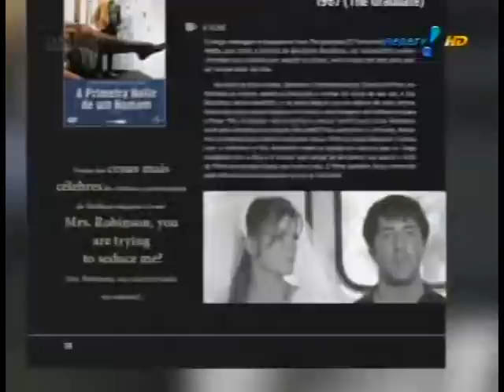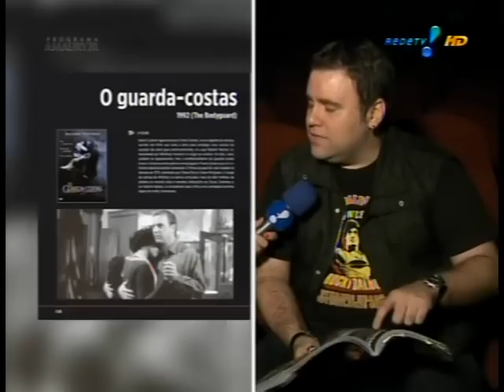Rodrigo Rodrigues Amaury Jr 31 07 12